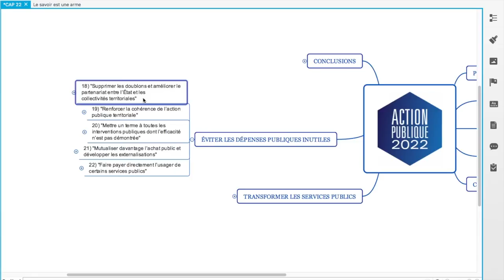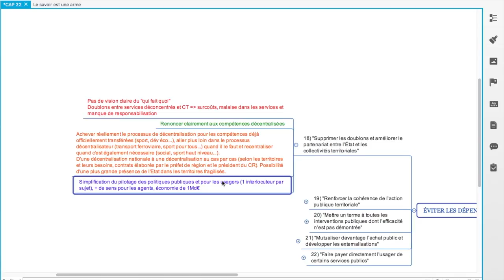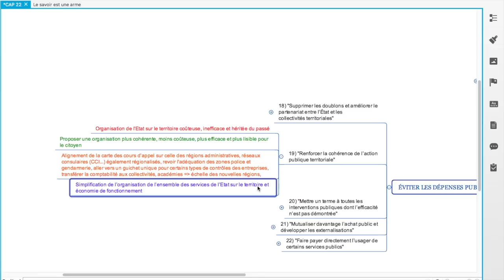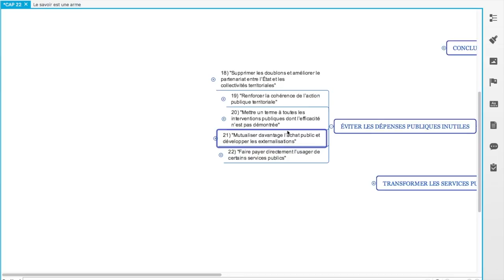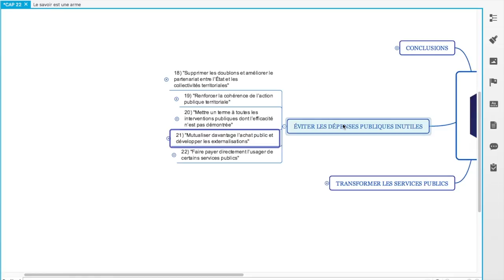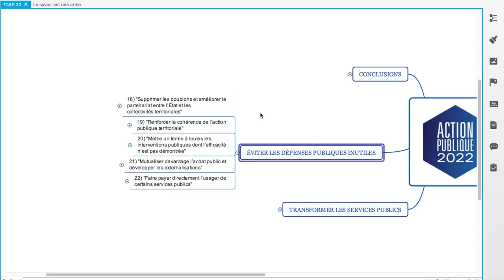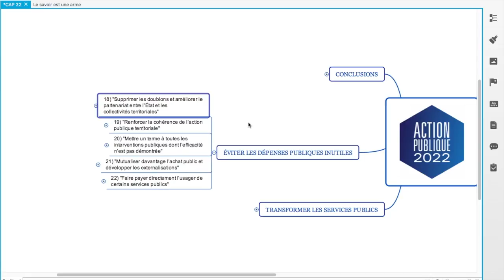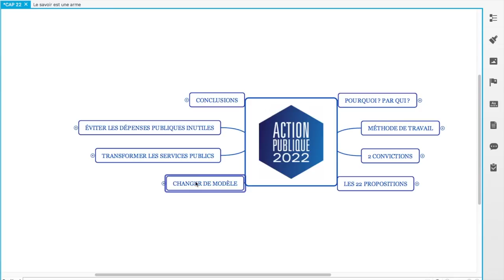Résumé du rapport ACTION PUBLIQUE 2022 (CAP22) : Eviter les dépenses publiques inutiles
⬇️ Plus d'infos dans la description ci-dessous ⬇️

Dans cette série de 5 vidéos, on va étudier ensemble le contenu du rapport ACTION PUBLIQUE 2022. Celui-ci, rédigé par un comité (CAP22), est la feuille de route des prochaines réformes concernant la fonction publique et les services publiques.

Dans cette quatrième vidéo, on s'intéresse aux 5 propositions du rapport qui sont regroupées dans une partie nommée "EVITER LES DEPENSES PUBLIQUES INUTILES".

QUI SUIS-JE ?